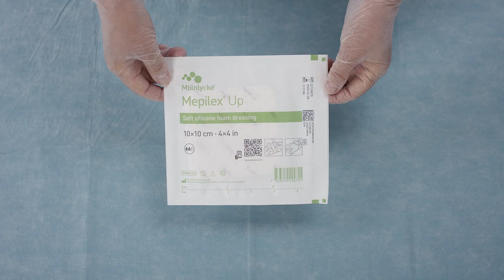How to apply Molnlycke Mepilex UP Non-Bordered Foam Dressing on the toe?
Molnlycke Mepilex UP Non-Bordered Foam Dressing has a patented foam structure which creates a proprietary dimpled surface pattern. Mepilex UP Non-Bordered Foam dressing, usually known as Mepilex Up, is designed such that it can be cut into any shape according to the wound size and location. It is specially designed for exuding wounds which have a collection of fluid at the wound site. Mepilex Up provides leakage-proof wound care management. Individuals suffering from diabetic foot ulcers (DFU) and venous leg ulcers (VLU). Mepilex UP Non-Bordered Foam Dressing requires a minimum number of dressing changes.

Molnlycke Mepilex UP Non-Bordered Foam Dressing-